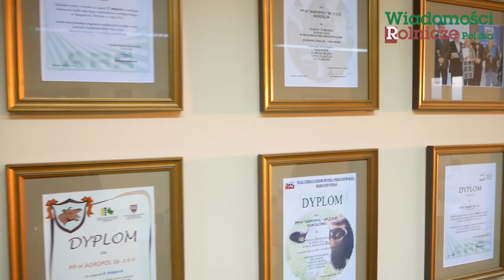O hodowli norek, ekologii i "piątce Kaczyńskiego"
We wtorek 13 października odwiedziliśmy Rajmunda Gąsiorka, właściciela fermy norek Gąsiorek Farm, hodowcę bydła mlecznego i prezesa zarządu Polskiego Związku Hodowców i Producentów Zwierząt Futerkowych. Dzień przed protestami rolników w Warszawie i dwa dni przed przegłosowaniem przez Senat poprawek do nowelizacji ustawy o ochronie zwierząt rozmawialiśmy z nim m.in. o historii fermy i mniej rozpowszechnianym wśród społeczeństwa obliczu "piątki dla zwierząt"; konsekwencjach gospodarczych, jakie może przynieść ustawa.